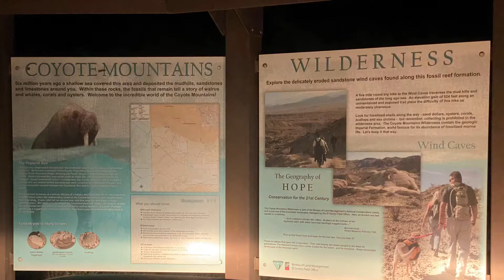The domelands trail in Ocotillo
Coyote mountain wilderness, domelands trail, Ocotillo ca